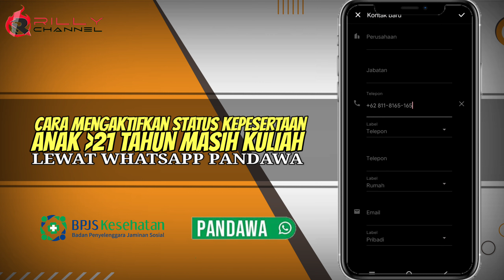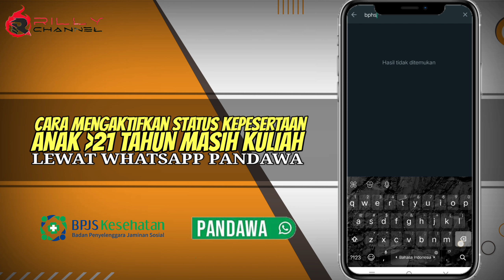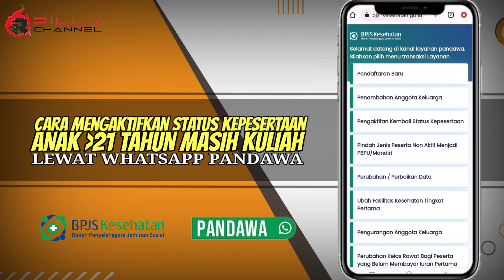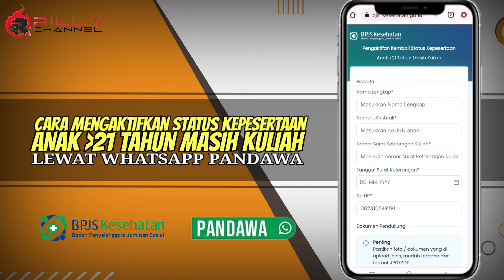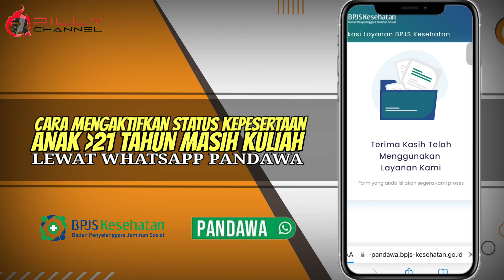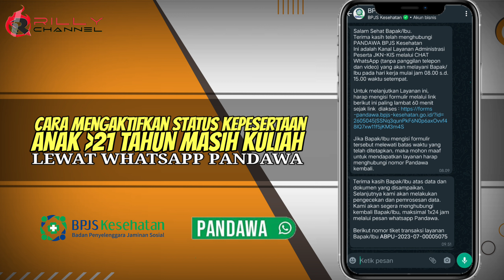cara mengaktifkan bpjs kesehatan usia 21 tahun keatas online • Tutorial pengaktifan Bpjs Kesehatan